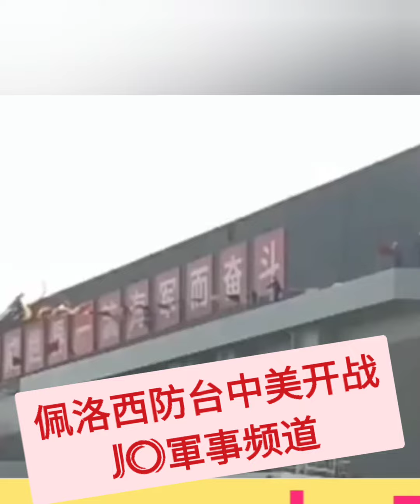💜❤️💙💛❤️🧡⚡⚡⚡美国总议长佩洛西访台会不会引发中美开战 Pelosi Visit Taiwan Raises US & China Tension Part 1